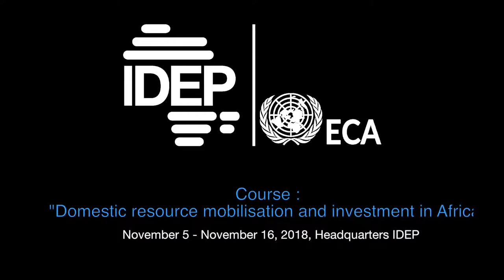Melody KATSANDE from ZINBABWE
Course on "Domestic Resource Mobilization And Investment In Africa", Dakar, November 5 - November 16, 2018.